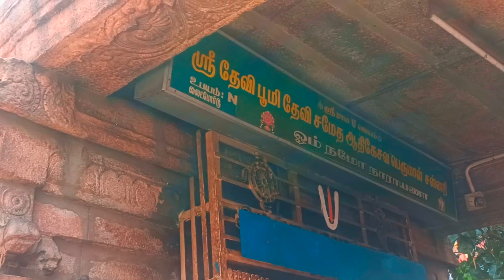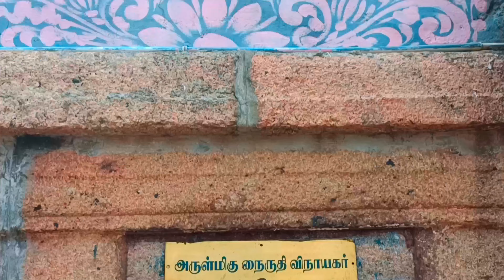Tiruchengode Ardhanareeswarar Temple